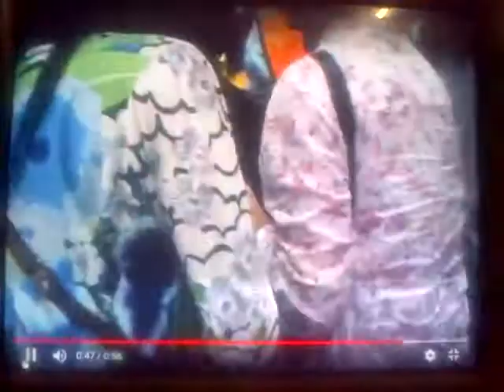y si digo algo es porque es cierto sino no lo digo